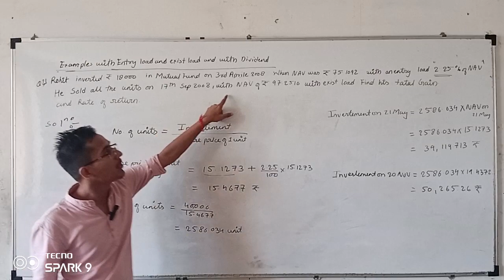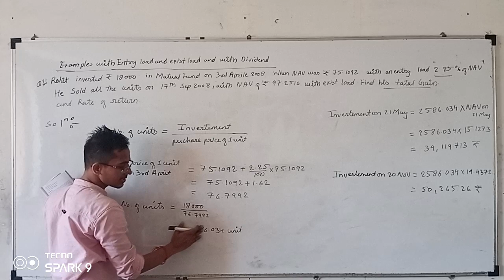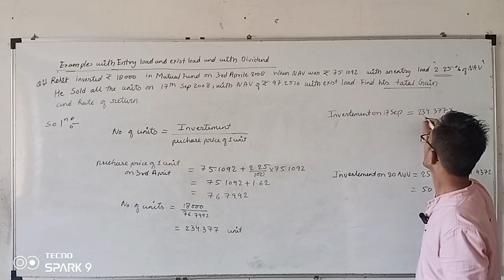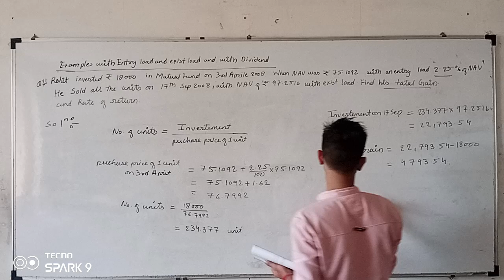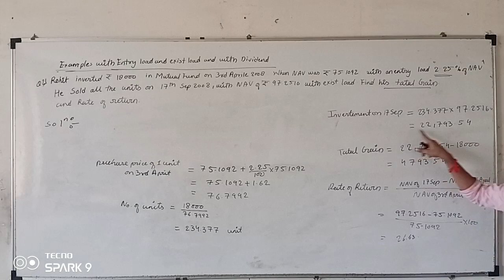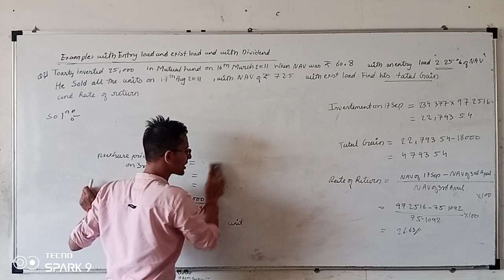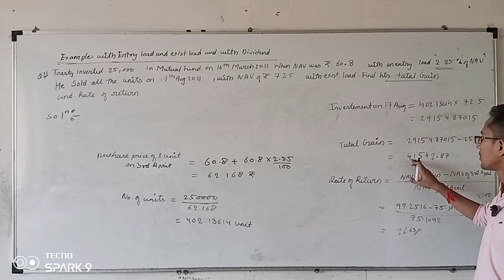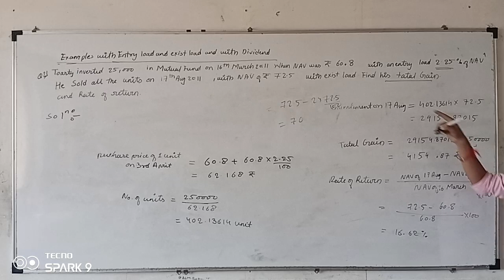Lec 11 (Fybcom) Topic: Exp with entry&exitload & without dividend